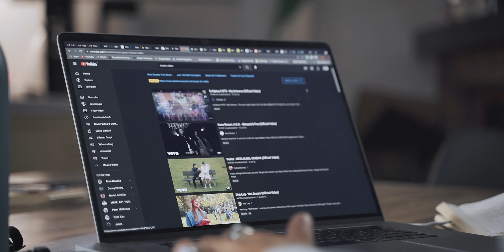Cosa fare prima di creare un video (se possibile)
Se sei un videomaker freelance, o aspiri a diventarlo, questo video spero possa esserti utile. Oggi vorrei condividere con te quelli che sono i principali aspetti da prendere in considerazione prima di creare un video.
Questi consigli non sempre sono applicabili, perché dipende dal progetto video in questione. Però penso sia importante averne consapevolezza almeno per evitare di compiere i miei stessi errori.